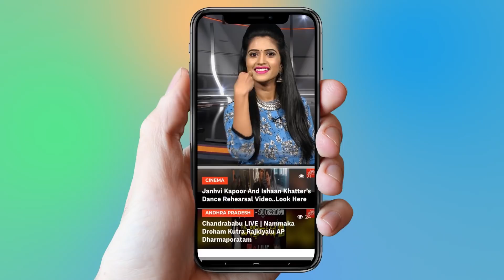Kaushal Army Sravan Reacts on Kaushal Bluffing News | Bigg Boss Telugu 2 | YOYO Cine Talkies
Kaushal Army Sravan Reacts on Kaushal Bluffing News

Latest theatrical trailers of Movies like sye raa Narasimha reddy, ntr biopic, 2.0, taxiwala, rrr, maharshi,kavacham,

Surabhi.